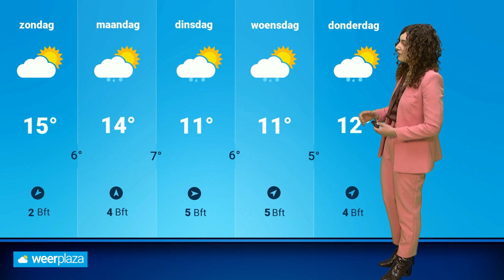Paas-weerbericht: blijft het droog met Pasen? 🐣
Goede Vrijdag moeten we nog wat regen trotseren. Wordt het zaterdag droog en verloopt Pasen ook droog? Roosmarijn gaat in details in op het weer tijdens Pasen.